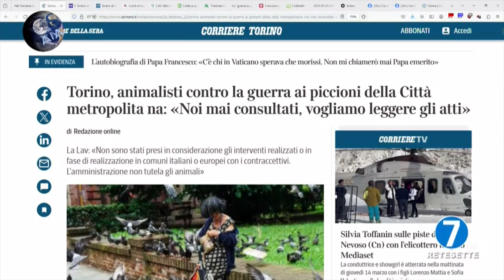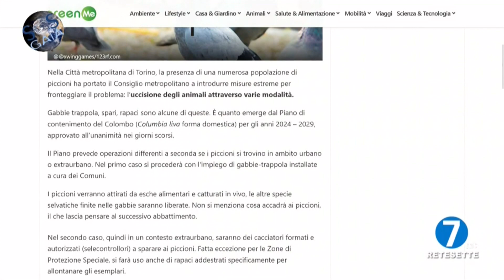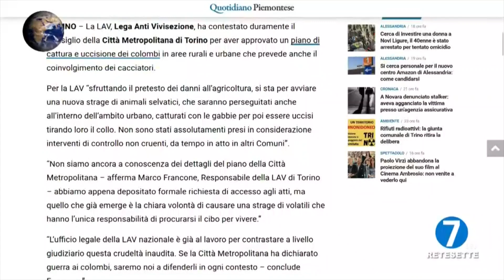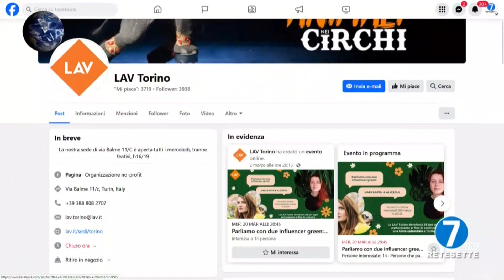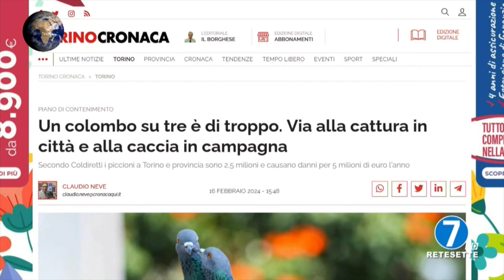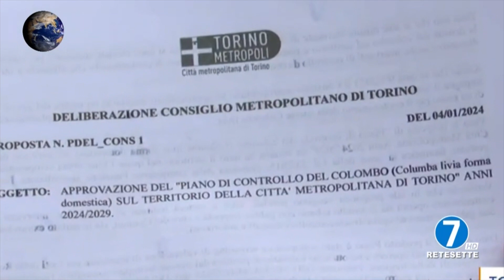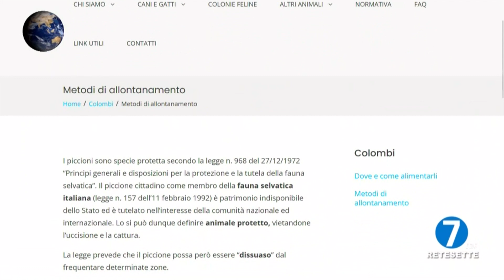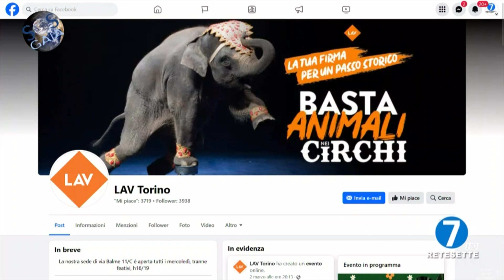TORINO DICHIARA GUERRA AI COLOMBI - SOS Gaia Il pianeta vivo, puntata del 14 marzo 2024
Argomento della puntata: "Torino dichiara guerra ai Colombi".
Con Marco Francone  (LAV Torino) e Enrico Moriconi (Medico veterinario).
Conduce Rosalba Nattero (Giornalista).
SOS Gaia, il pianeta vivo va in onda tutti i GIOVEDI’ alle 19.30 su RETE 7 e PEOPLE TV canale 13 - SKY 825.